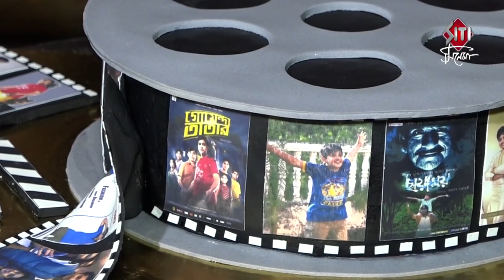Set এ Adhiraj এর Birthday Celebration | Exclusive Interview | Adhiraj Ganguly | Soudaminir Sansar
Birthday Celebration of actor Adhiraj Ganguly on the set of Zee Bangla's popular serial Soudaminir Sansar.